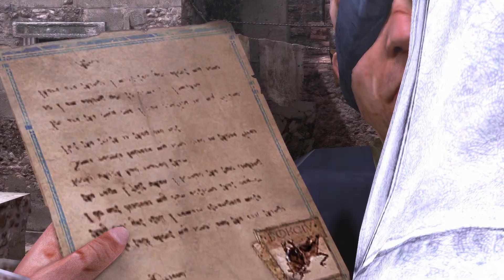Assassin's Creed Brotherhood Intervention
Computador usado:
Headset: Headset Redragon Gamer Lagopasmutus, H201 Conexão P2
Teclado: Teclado Multimídia Multilaser Gamer Red Keys USB - TC160
Mouse: Redragon Gamer Centrophorus 3200 DPI 5 motões m601-3
Joystick: Controle Para Xbox 360 Com Fio Joystick Hbh
Processador: INTEL CORE I5-6500 SKYLAKE 3.2GHZ CACHE 6MB, LGA 1151 - INTEL
Mémoria RAM: HyperX FURY 8GB 2133Mhz DDR4 CL14 Black Series - KINGSTON
HD: Seagate 1 Tera
Placa Video: Asus Geforce GTX 1060 Dual OC 6GB Dual GTX 1060 O6G
Fonte: Dr.Hank PH-500B
Drive Leitor Gravador Dvd-rw Interno Sata